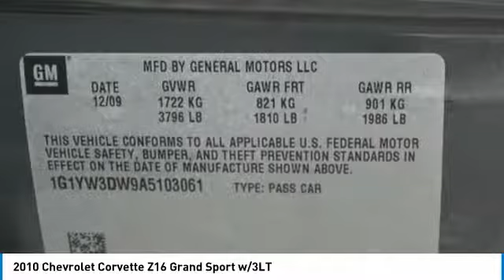2010 Chevrolet Corvette Loveland CO C3751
Don't miss this 2010 Chevrolet Corvette. It's equipped with great features. You'll want to take this convertible home. Make a great choice today.